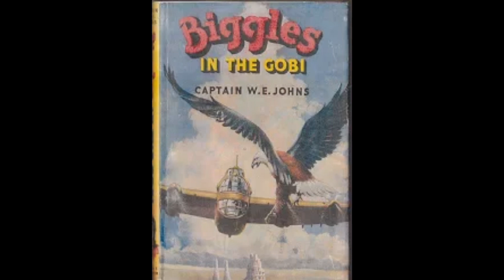BIGGLES IN THE GOBI Episode 18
Based on the story by Captain W.E.Johns